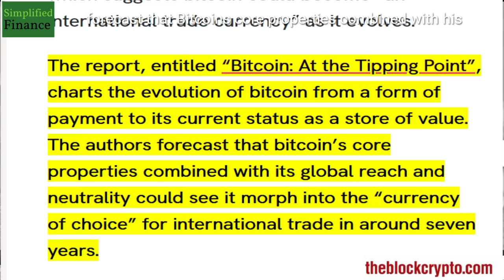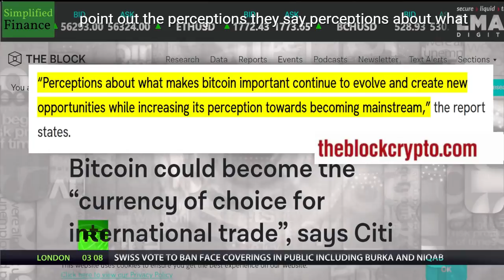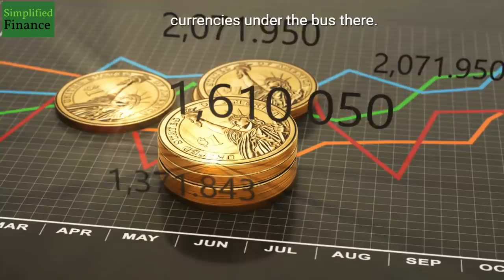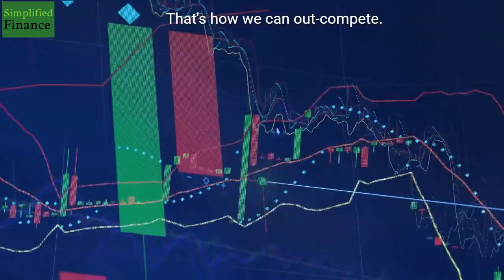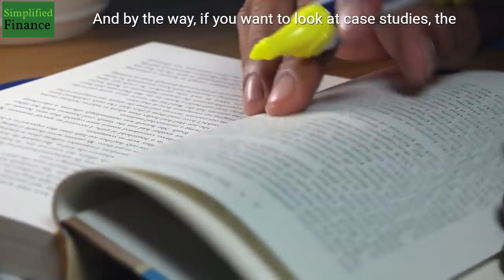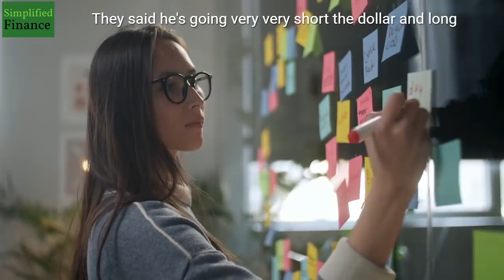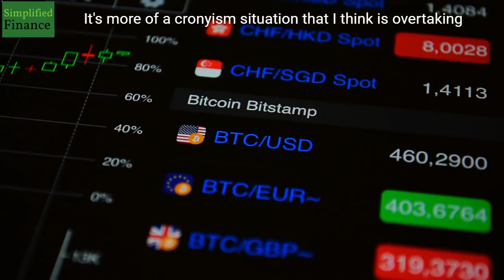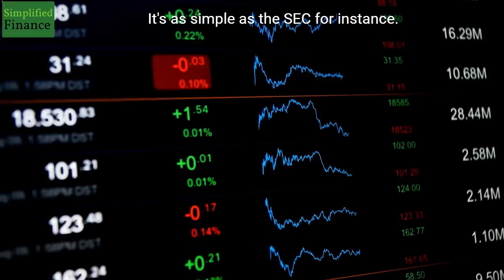Max Keiser: Bitcoin To 500x by 2030 Bitcoin Price | Bitcoin Price Prediction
Max Keiser: This will Trigger Bitcoin Price to 250x | Bitcoin Price Prediction

In this video max keiser talks about bitcoin and also discusses the potential of bitcoin in future.

If you’re new to this channel then I want to welcome you to “Informed Few”. This channel is all about keeping you updated with today's economy, helping you to keep educated with what is going on globaly with the economy. We try our best to create the best education videos to help to lift you up when you’re down and to inform you, so that you can become more knowledgable of today's economy.